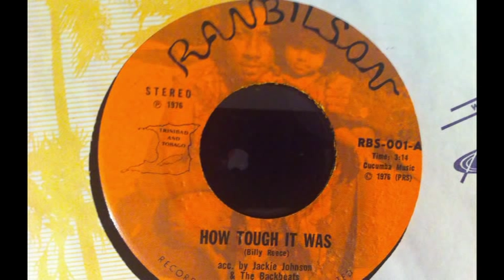Jackie Johnson & The Backbeaters / Billy Reece - How Tough It Was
Gorgeous mellow tropical soul full of mood & atmosphere. Private label from Tobago. 'Daddy what's a tush-mush?'.